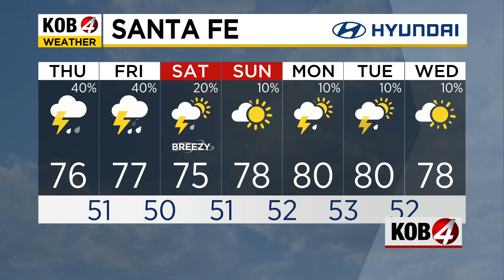Kira Miner: Thursday Morning Forecast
Our seemingly late monsoon is starting to dry out. See the latest conditions at KOB.com/Weather